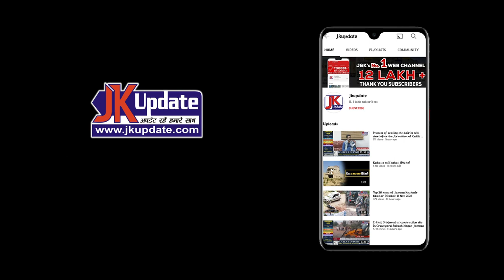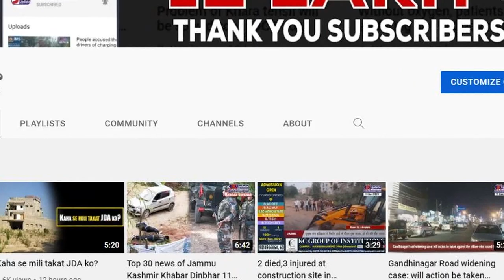Pakistan's nuclear weapons not safe under Shahbaz government: Imran